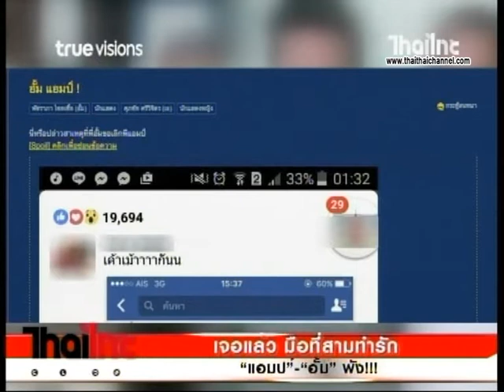ไทยไทยเมาท์ทูเมาท์ ไทยไทยคลับ 19 08 59